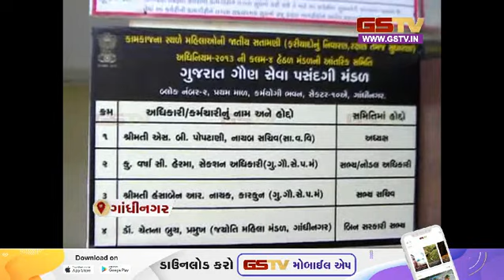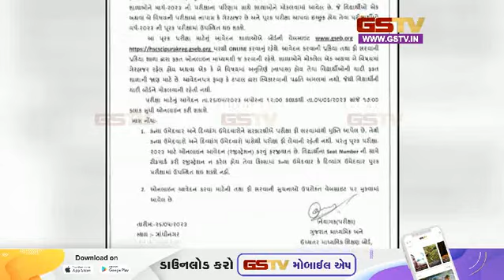ખંભાળિયાના કલેકટર કચેરીએ હિન્દૂ સંગઠનોએ આવેદન આપ્યું અને અન્ય સમાચાર । Gstv News